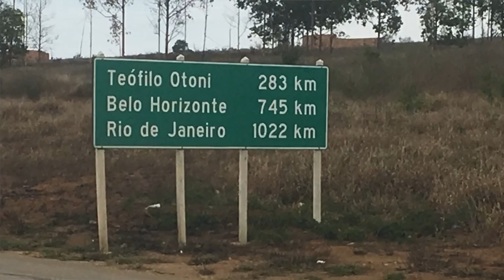BMW GS1250 - Quando um Harleyro Pilota uma GS - Los Condes Kustom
A BMW GS1250 é uma moto adventure já consagrada no mercado. A alemã tem muita história e tradição.
Para quem é do universo Custom a moto desperta um misto de sensações contraditórias afinal é um modelo com a proposta parecida (afinal é uma estradeira para longas distâncias) com prós e contras assim como as Harley-Davidson.
O que difere uma da outra? Muita coisa.
O que aproxima uma da outra? A proposta de pegar uma estrada e curtir a pilotagem. Mesmo sendo completamente diferente a sensação em cima delas.
Fizemos um pequeno test ride com a R1250 GS e apresentamos aqui o que achamos da moto.
Também tem o registro da nossa visita a sede dos Malacabados Brotherhood do nosso amigo Alex da @CustomWorksBR .
Fomos recebidos com muita festa e aproveitamos para ver o coletamento do Cleber pelo Thiago do @RoadTripSP .
Curte aí que tá um programa LoCo!